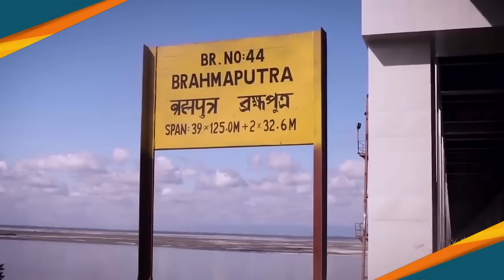Palasbari Bridge in Assam to boost connectivity, enhance ‘Ease of Travel’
In Assam, Prime Minister Narendra Modi laid the foundation stone of a bridge on Brahmaputra River connecting Palashbari and Sualkuchi. The bridge will provide much-needed connectivity in the region.